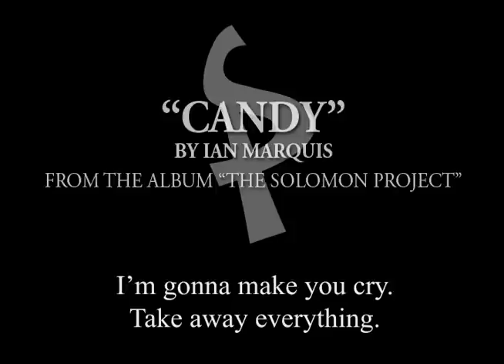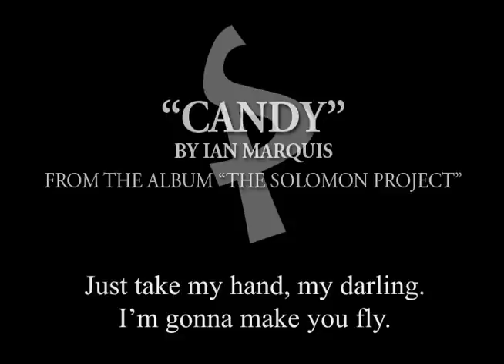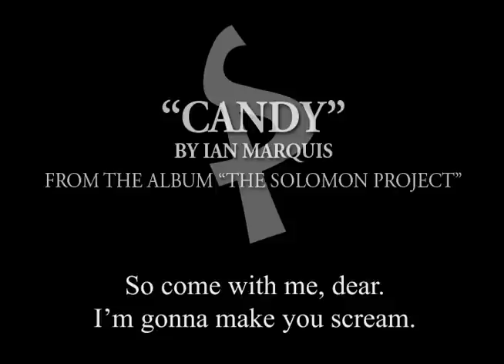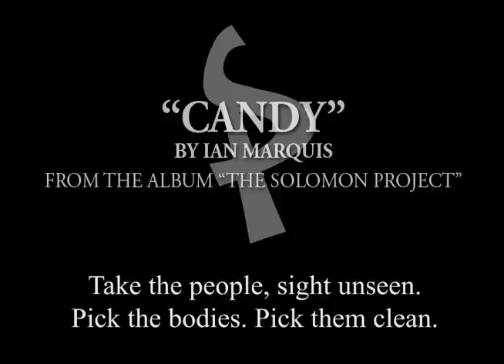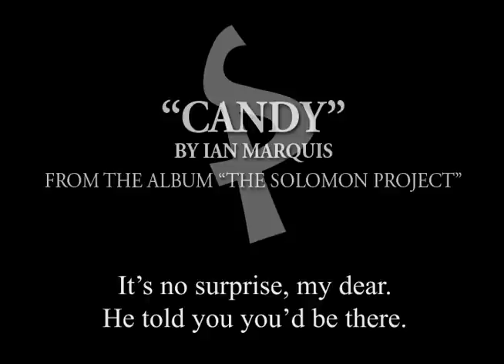Ian Marquis - Candy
"Candy," from the independent album "The Solomon Project: by Ian Marquis.